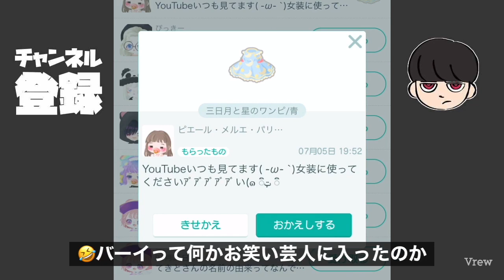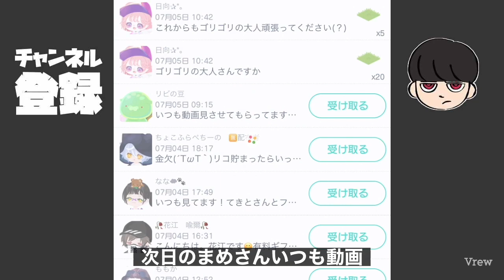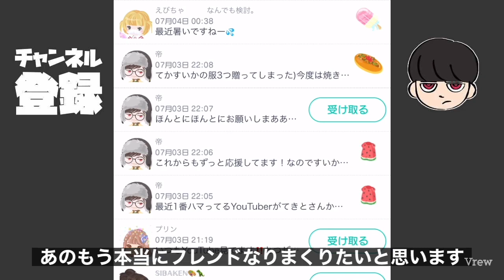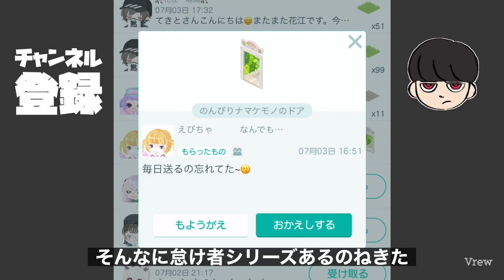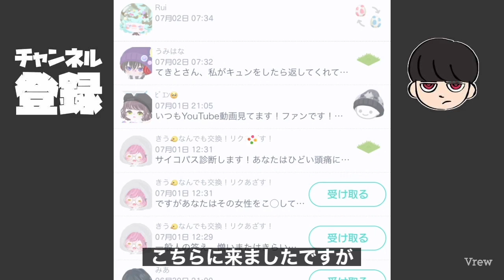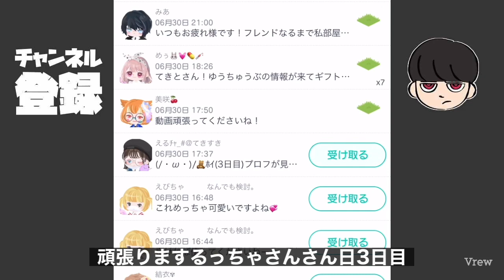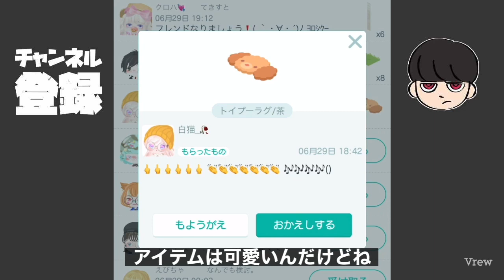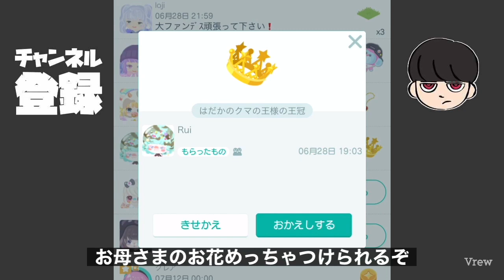ギフト開封をしたら『ピグパーティ辞めろ』と言われてしまった。【ピグパ】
【ピグパーティ】の実況プレイ。